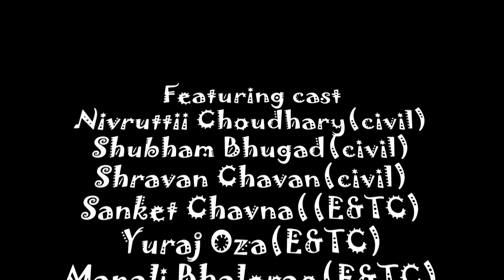Crew | Group Dance(PCCOER) | Expression 2k20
Dance Performed on 15th feb at Expression 2k20(PCCOER).

✅Amazing mashup Dance song Featuring:

Sanket Chavan(E&TC){Editor}
Yuraj Oza(E&TC)
Manali Bhalerao(E&TC)
Sayali Rane(E&TC)
Divya Temgire (E&TC)
Nivrutti Choudhary(civil)
Shubham Bhugad (Civil)
Sharavan Chavan(civil)

✅|| ANTI-PIRACY WARNING ||